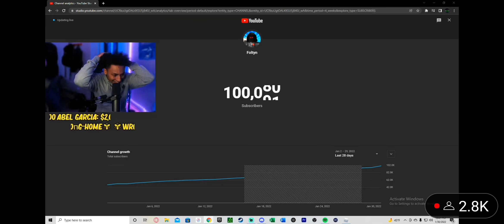Foltyn hits 100K